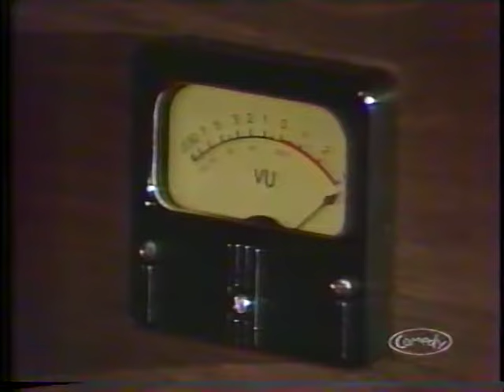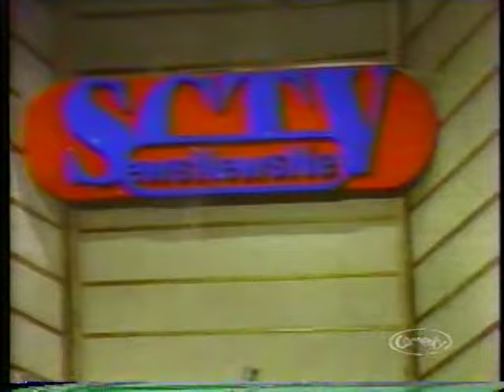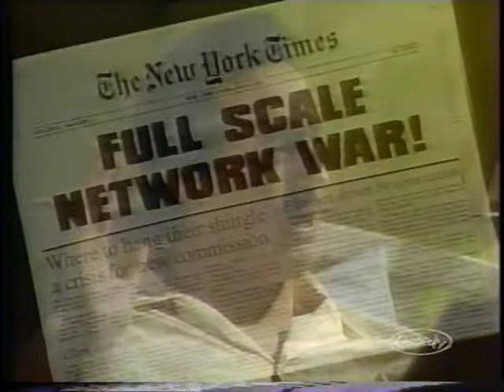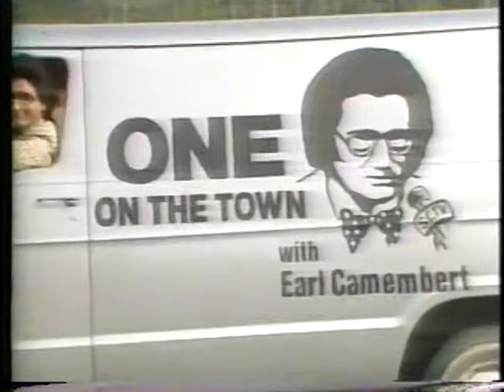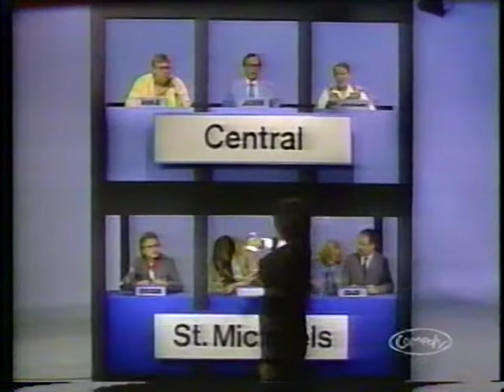10 The Godfather Part 2 [084] [SCTV - Seasons 4 & 5]